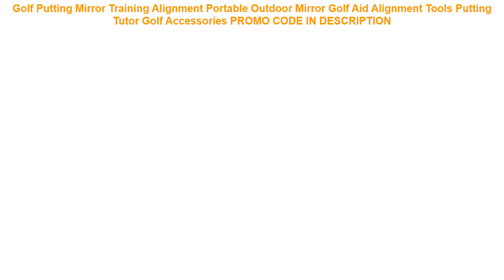Recenzja Golf Putting Mirror Training Alignment Portable Outdoor Mirror Golf Aid Alignment Tools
Golf Putting Mirror Training Alignment Portable Outdoor Mirror Golf Aid Alignment Tools Putting Tutor Golf Accessories